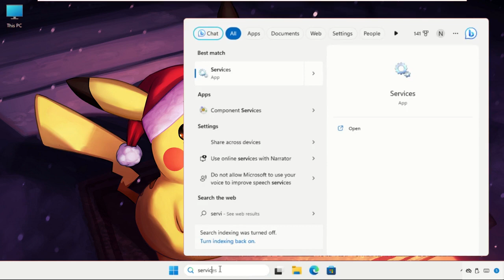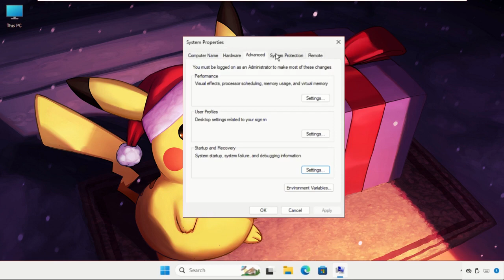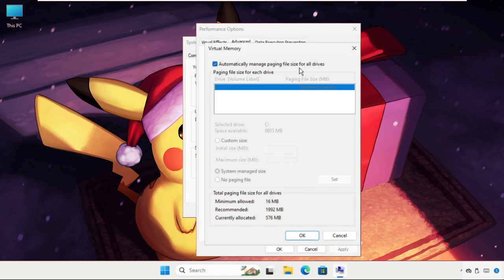Kernel Data Inpage Error Windows 11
How to Fix Kernel Data Inpage Error Windows 11

This video will show you How to Fix Kernel Data Inpage Error Windows 11
The KERNEL DATA INPAGE problem is a severe BSOD (Blue Screen of Death) problem that was also present in previous versions of Windows. It is now affecting Windows 11 users as well. The most common causes of this error are incorrectly connected cables, bad RAM, or a bug interfering with the system.
so, lets learn How to Fix Kernel Data Inpage Error Windows 11